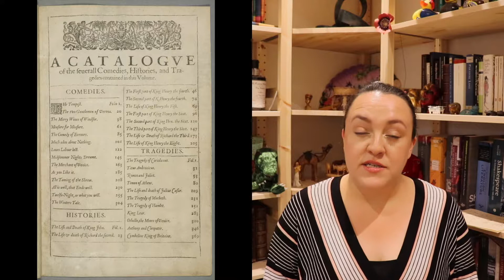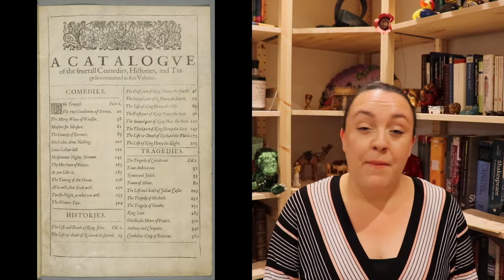Dr Kat and Cardenio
Cardenio is famous for being Shakespeare's lost play. How did it get lost? Is there any trace of it still existing? Might it ever be found or, if not, credibly reconstructed? What did John Fletcher have to do with it?